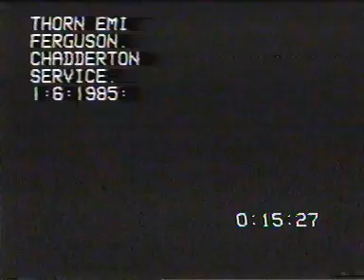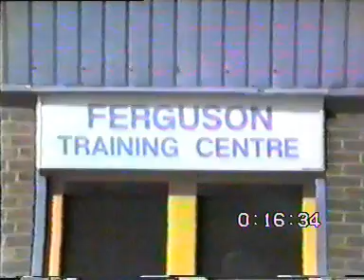thorn emi ferguson chadderton workshopmovie2.mpg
Thorn EMI Ferguson Chadderton Workshop Circa 1983 and 1985 just before closure.